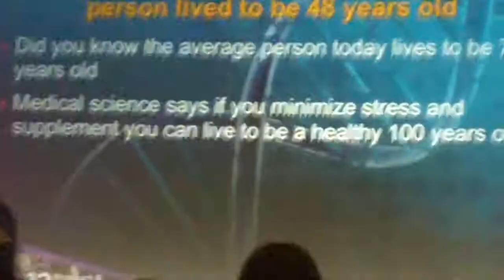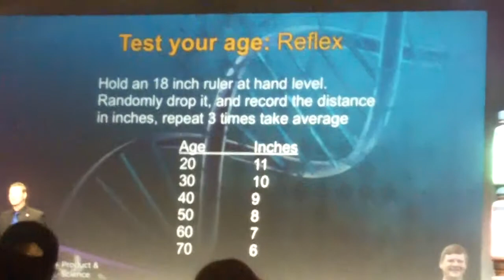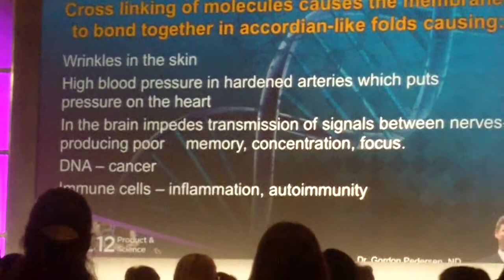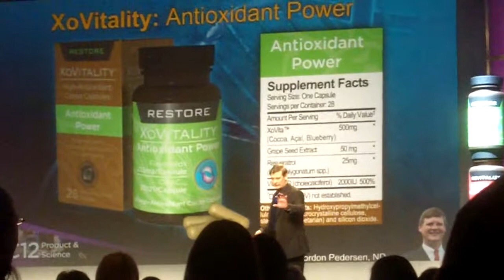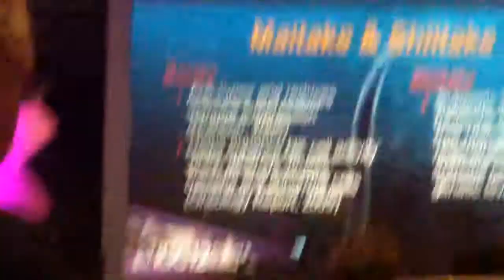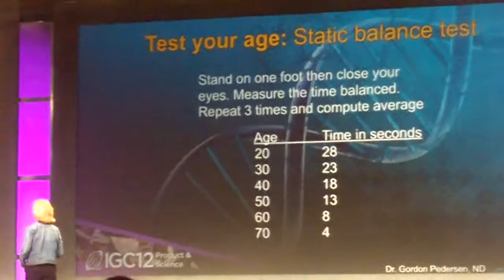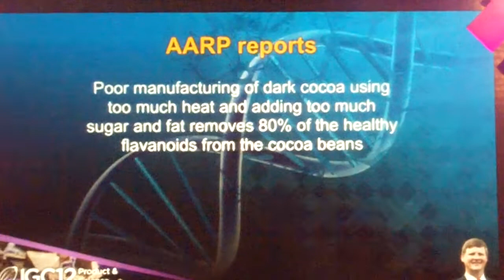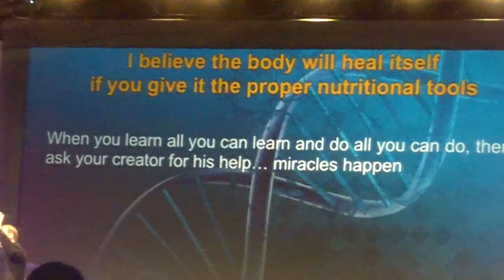Dr.Pederson on Anti-Aging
Board Certified Anti-Aging specialist Dr. Gordon Pederson of Xocai speaks on the Xocai's revolutionary new Anti-Aging capsules, which use Cacao and other super high anti-oxidants as its base.